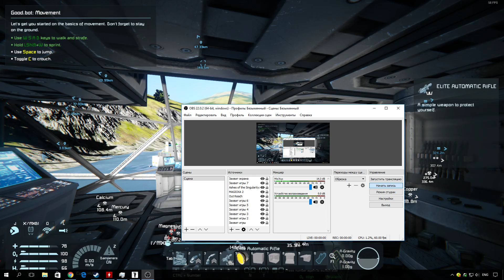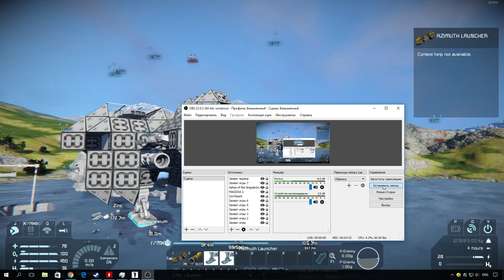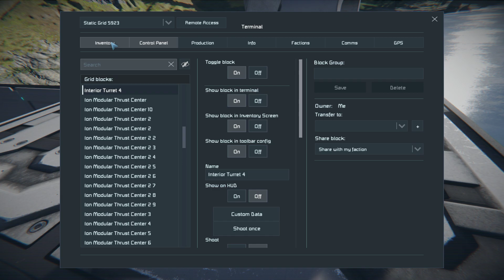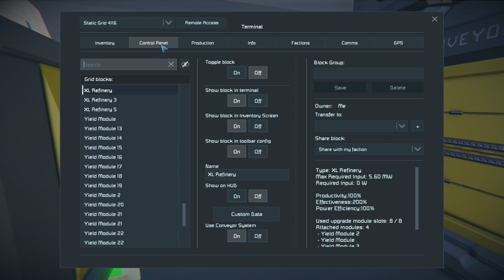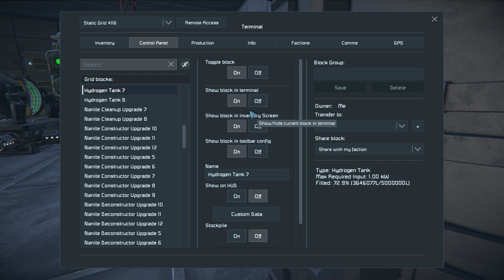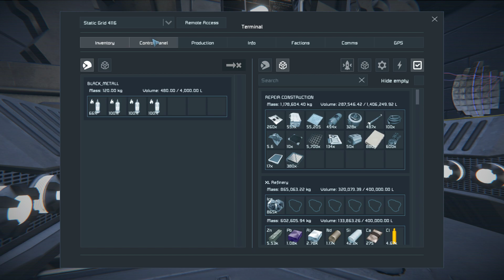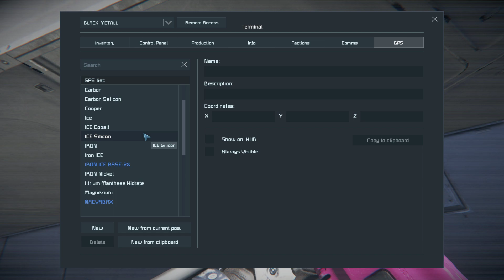Space Engineers начинаем ВыжиВание ч 20 Разбор полетов